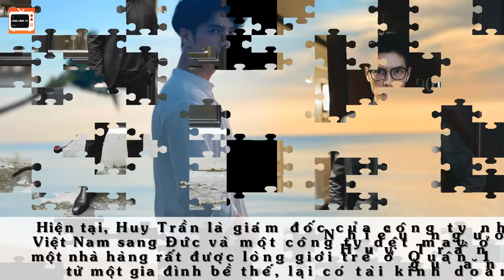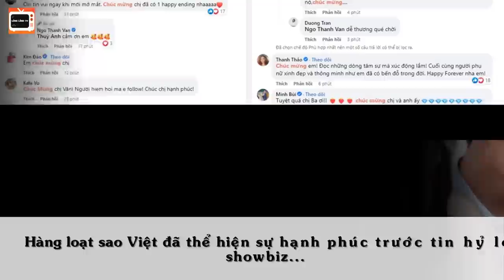Ai Cũng Nghĩ NGÔ THANH VÂN Cưới Tình Trẻ Kém 11 Tuổi Là Thiệt Thòi Cho Tới Khi Biết Gia Thế Nhà Trai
Theo dõi Lóng Lánh TV nhé!